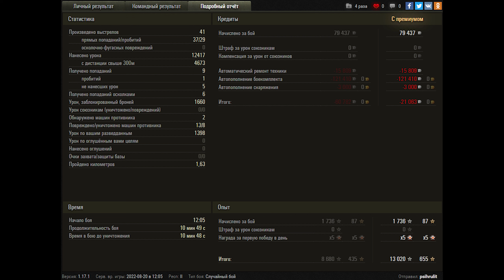World of Tanks FV217 Badger - 8 Kills 12,4K Damage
Zekin60fps
Wot replays
23.10
23.30